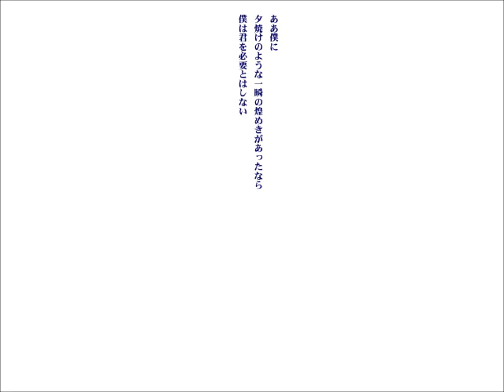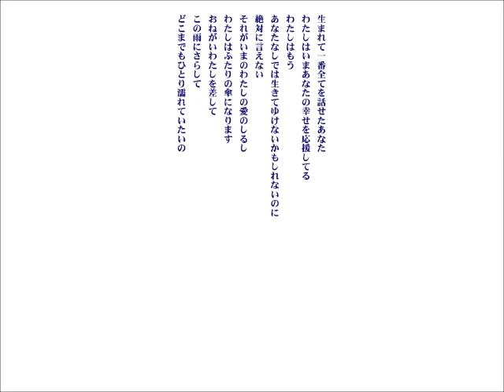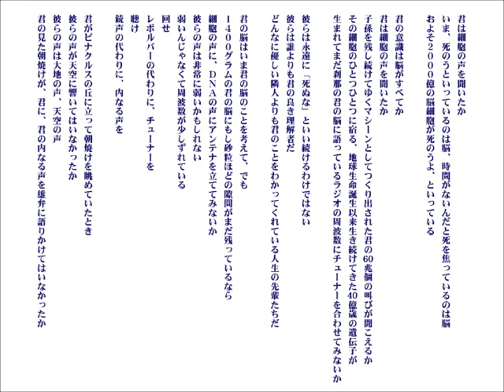【VOCALOID合唱組曲】『月明りの森』【がくぽオリジナル】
Lyrics and Music by 伊藤 龍樹 (Jackopoid)
00:05 月明りの森
01:15 どこへいこうか
01:50 新宿
02:50 風
04:10 夕焼け
04:35 傘
06:20 君は細胞の声を聞いたか (+ Lily)